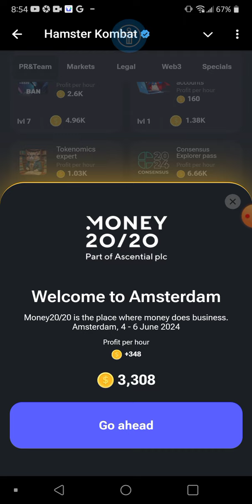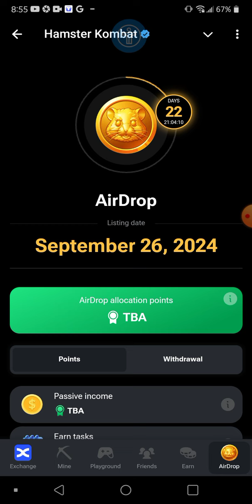Hamster Daily Combo 3-4 September 2024| Earn 5M 5000000 Coin | ToDay Daily Combo